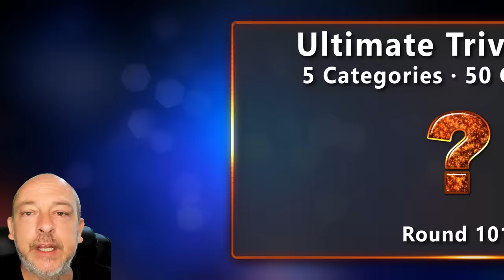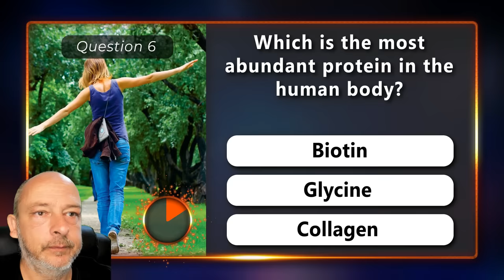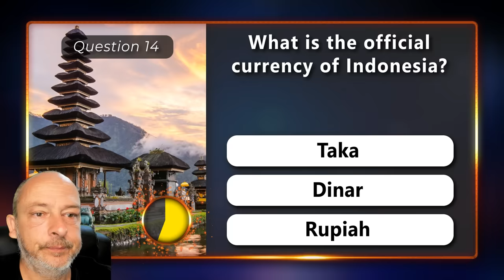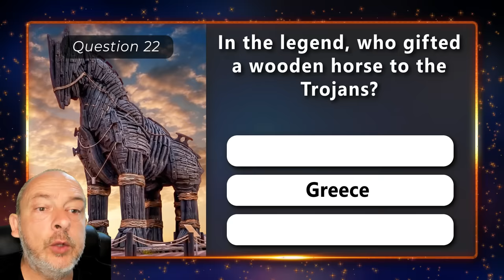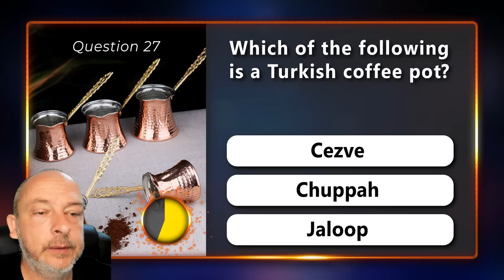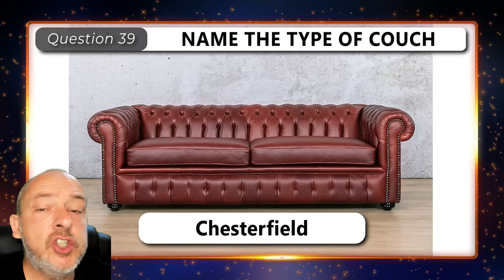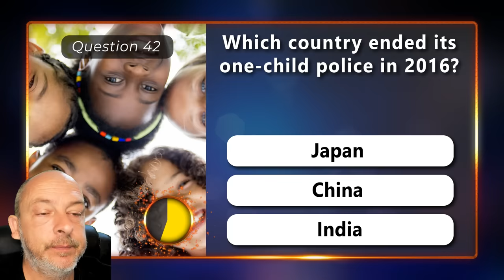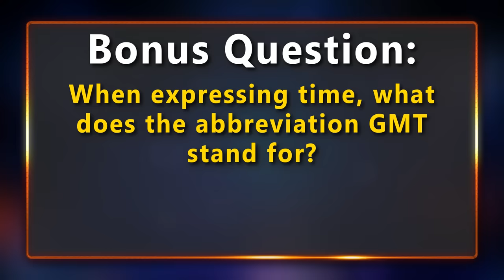How Good Is Your Basic Knowledge? Ultimate General Knowledge Trivia Quiz Episode 101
Your favorite quiz game is back with 50 brand new General Knowledge Questions and 5 Different Trivia topics! Test how much basic knowledge you know on a variety of new topics If you can answer more than 20 trivia questions correctly, you have achieved a passing grade and you are definitely smarter than average. Remember, this is just a fun general knowledge quiz game to exercise your brain and check how much you know.

This is part 101 of the ultimate general knowledge trivia quiz.

Amazon Wishlist